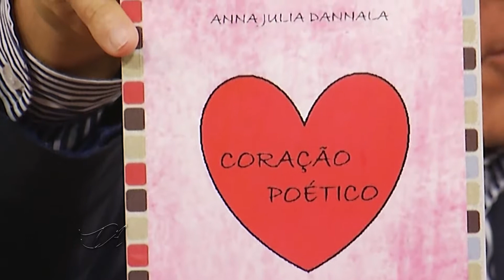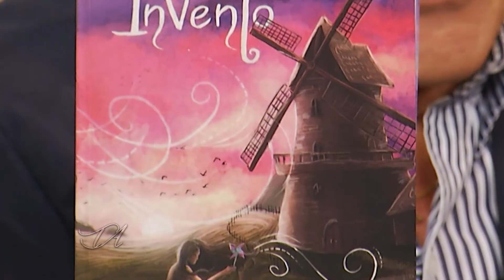TENDÊNCIAS E ATUALIDADES BLOCO 03 PGM 15 10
Anna Julia Dannala, Escritora